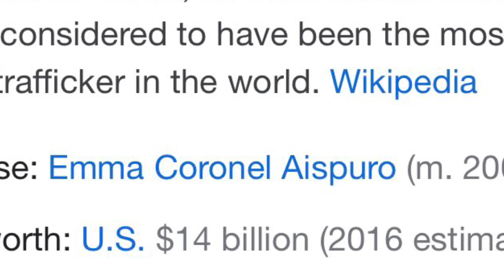Ovidio Guzman Lopez Mexican Sinaloa Cartel War In Culiacán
BARBER TOOLS I LOVE...

CLIPPERS
.50 Cal BMG
.44 Magnum FMJ
9MM Clipper

TRIMMERS
.22 Stinger Trimmer
.38 Super Trimmer

SHAVERS
Braun Series 9
Andis Foil Shaver

OTHER ITEMS
Neewer 18" Ring Light
Barber Strong Cape HAIR PRODUCTS

I do Barber Tutorials, Reviews, Games, Rap Music and other random stuff.

⬇️Buy my stuff ⬇️
DorianBarber.com